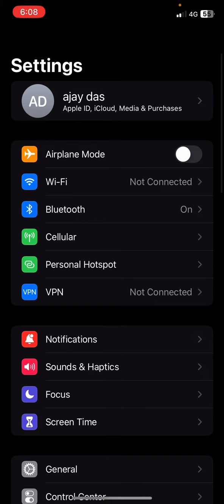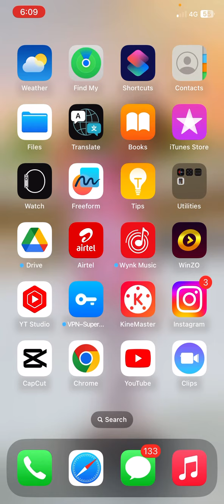Iphone me Instagram notifications band kaise kare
Hashtag ~

IPhone
New iPhone
Iphone call flash light kaise
Iphone me Pani chala jaye kaise kare
iphone me olymp online trede app download kaise kare
iphone me photo documents kaise bheje
Iphone me documents photo bheje
Iphone me documents bheje photo
Iphone me WhatsApp se documents photo bheje
Documents bheje photo iphone me
Iphone me documents bheje
Iphone me Instagram notification band kaise kare